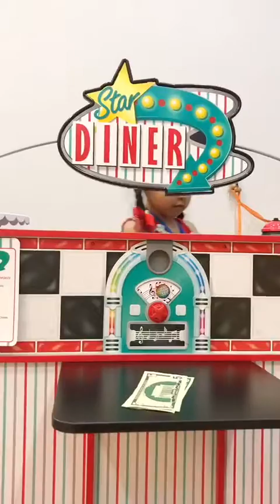Melissa & Doug รุ่น 3951 Star Diner Restaurant ชุดไดเนอร์ ร้านอาหาร Customer Review รีวิวจากลูกค้า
Melissa & Doug รุ่น 3951 Star Diner Restaurant ชุดเคาท์เตอร์ครัว ชุดร้านอาหารพร้อมโต๊ะและเก้าอี้นั่ง ส่งเสริมการเรียนรู้การทำอาหาร การเรียนรู้การเล่นแบบสวมบทบาท